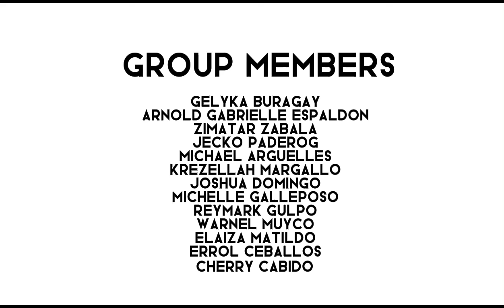What are the Benefits of choosing HUMSS as a Strand?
HI! In this video, your time will never be wasted. If you're curious about what is humss and what are the benefits of choosing Humss as a strand, then the answers for your curiosity will be presented in this video. thanks!
Group 4
12 - Serenity